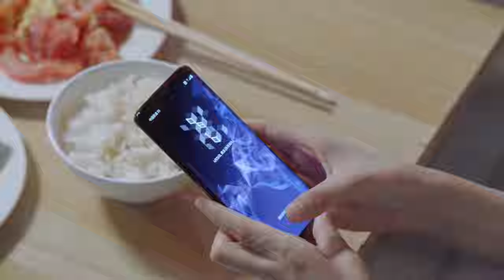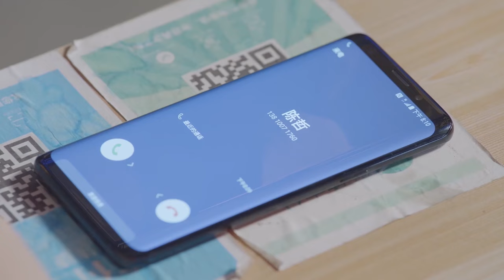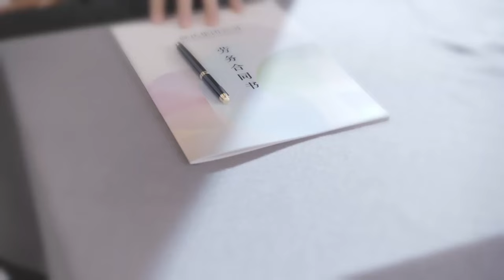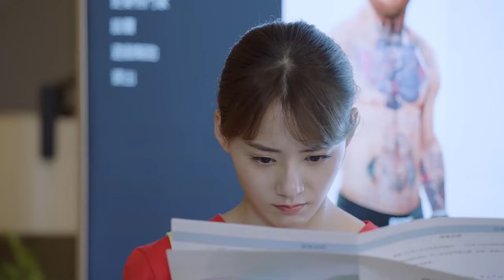ENGSUB《以愛為名》EP9 渣男拋棄妻子第二天看見總裁牽著她當眾官宣，渣男滿臉不可置信